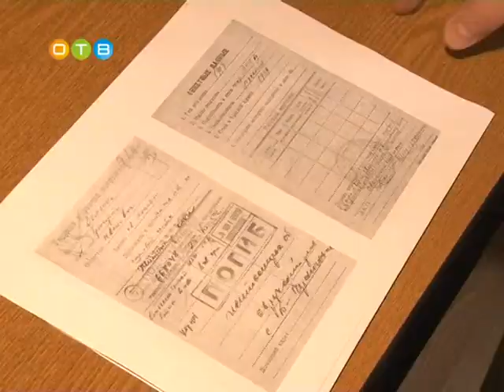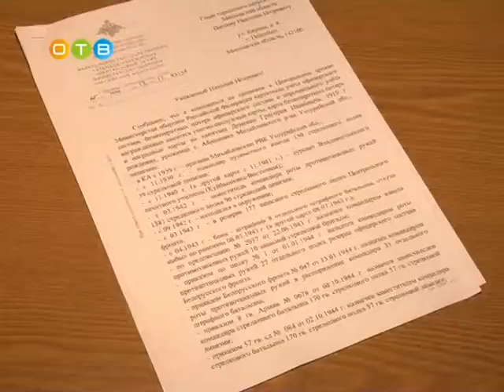Спустя 70 лет